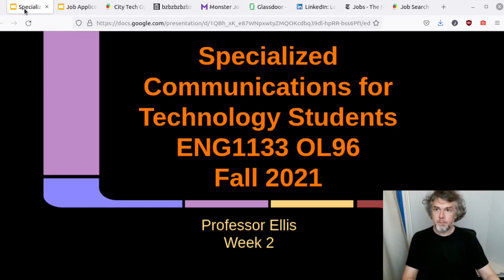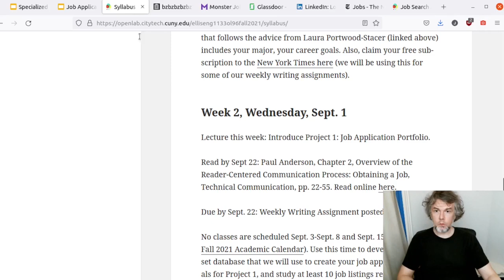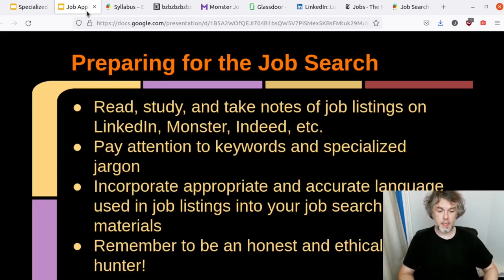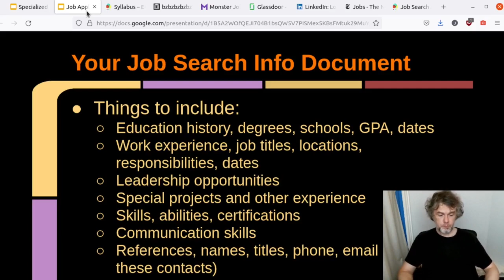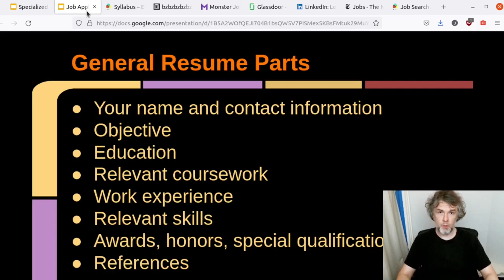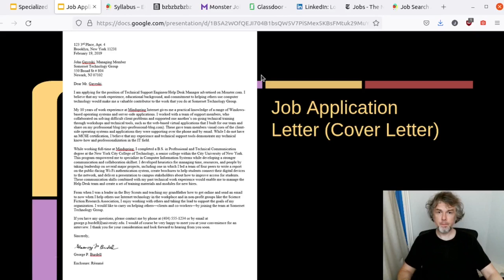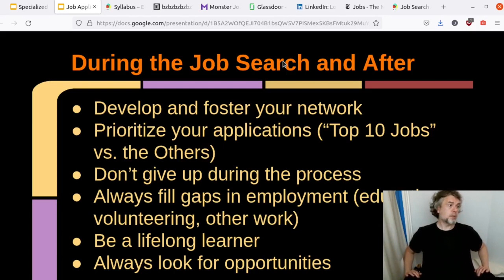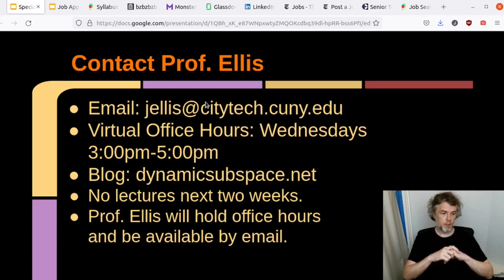Spec. Communications for Tech Students, ENG1133, Fall 2021, Prof. Jason Ellis, Week 2 Lecture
This video is for Prof. Ellis' Spring 2021 ENG1133 OL96 Specialized Communications for Technology Students class at City Tech.

This video is for the first week of class.

This week's goals include:

Introduce Project 1: Job Application Portfolio
Discuss the Job Application Process and Component parts
Talk about Weekly Writing Assignment and Homework due by Sept. 22